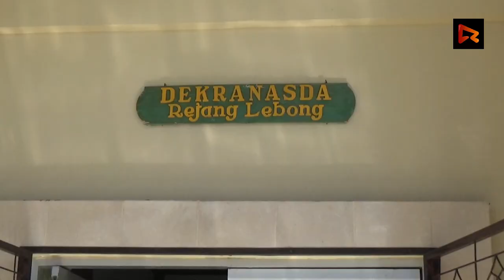Peserta Lomba Tari Kejei dan Kreasi Tahun Ini Wajib Mewakili Kecamatan Masing-Masing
REL-TV atau Rejang Lebong TV adalah televisi berbasis jaringan internet yang menyuguhkan informasi seputar Kabupaten Rejang Lebong, Bengkulu. REL-TV ini lahir bertujuan untuk memberikan alternatif baru dalam menonton televisi di Indonesia.